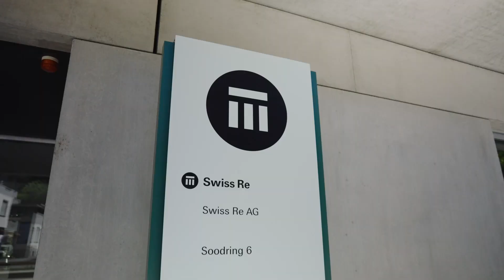AWS Customer Success Story: iptiQ by Swiss Re | Amazon Web Services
iptiQ, a scale-up division of reinsurer Swiss Re, is making it easy for consumer brands to sell insurance to their customers. As a white-label insurance provider, iptiQ forms partnerships with insurance intermediaries and leading companies such as home furnishings retailer IKEA. In Europe, iptiQ launched its Property & Casualty insurance business entirely using Amazon Web Services (AWS), knowing that it needed to grow and develop its products at speed. Building on AWS, iptiQ can better support their partners, give them the products they need faster, and make the digital journey easier for their customers.